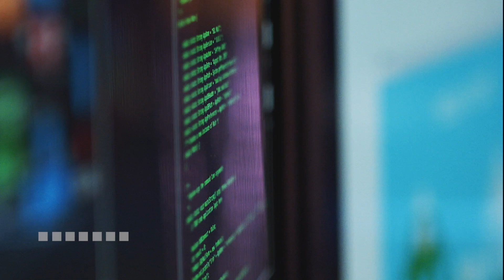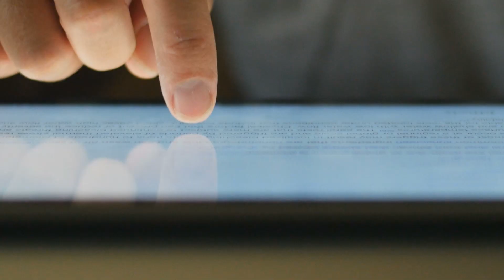News@Noon 01.05.23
Headline news for Jan. 5th, 2023, reported by Peter Katz.